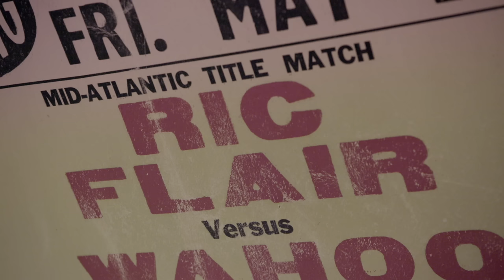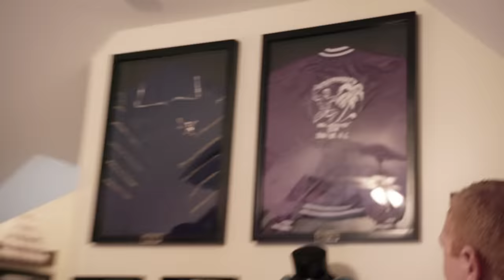WWE's Most Wanted Treasures: Ric Flair's Starrcade '83 Robe & Royal Rumble Boots | A&E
Check out Ric Flair's famous 1983 Starrcade Robe and Royal Rumble boots in this clip from Season 1, Episode 8.